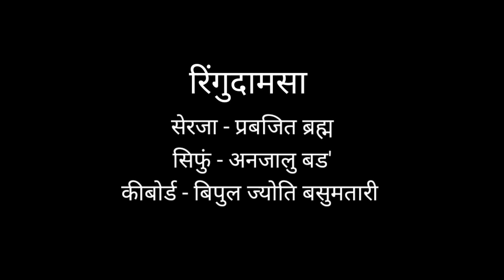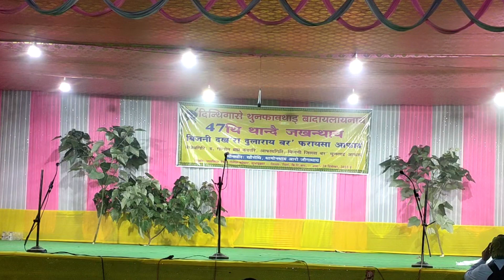ARONBARINI SIKHLA || historical bodo drama||2022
47th Delegate Convention, Bijni Anchalik Committee ALL BODO STUDEN UNION
Jaolia dewan playground, Subaijhar.